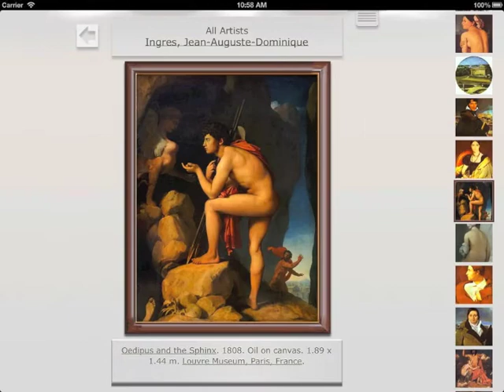10 Must-See Works Of Art At The Louvre, Real Size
On the Louvre's 219th anniversary, the Huffington Post published a slide show of must-see works there. For the 220th anniversary (August 10, 2013), we're updating that show with what's been missing from almost all such representations of art: Art Real Size. This new feature of Art Authority for iPad lets you instantly see and understand the size of the works you're looking at.